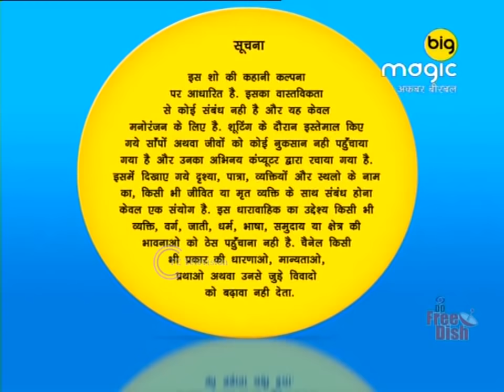अनामिका आई कयतायानी के पास ये मदत मांगने | Naaginn | Full Ep. 111 & 112 | Big Magic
अनामिका आई कयतायानी के पास ये मदत मांगने

The Naagin show is based on a tale of an ichchhadhari naagin (a female snake who can change form at will) named Amrita. She transforms herself into a woman to take revenge from the Singh family, which had killed her parents to get the valuable Naagmani

Producer/Star Cast : Sayantani Ghosh, Manav Gohil, Sachin Shroff